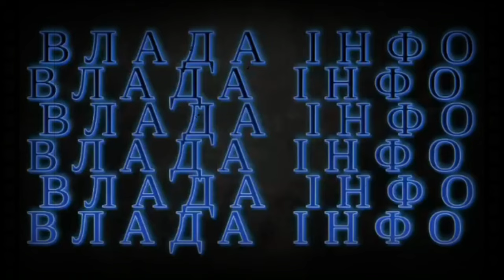БУТУСОВ ЗДАВ ЗРАДНИКІВ!РОЗСЕКРЕТИВ ВСЕ ДЛЯ США!КІНЕЦЬ ЗЕЛЕНСЬКОМУ!ДОГРАЛИСЬ!ВСЯ УКРАЇНА ШОКОВАНА!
Державний секретар США Ентоні Блінкен під час візиту до Києва 11 вересня зустрівся з представниками незалежних ЗМІ та громадянського суспільства, зокрема головним редактором Цензор.НЕТ Юрієм Бутусовим.
"Ентоні Блінкен зустрівся з представниками незалежних ЗМІ та громадянського суспільства Юрієм Бутусовим, Світланою Мусіякою та Віталієм Шабуніним, щоб обговорити реформаторські зусилля в Україні. Сильне громадянське суспільство та вільні засоби масової інформації є наріжними каменями демократій і життєво важливими для прагнень України приєднатися до ЄС і НАТО", - йдеться у повідомленні.
Зустріч Блінкена з Бутусовим та Шабуніним у Києві 11 вересня
"Держсекретар Блінкен також зустрівся з представниками незалежних медіа та громадянського суспільства Юрієм Бутусовим, Світланою Мусіякою та Віталієм Шабуніним, щоб обговорити реформи в Україні. Сильне громадянське суспільство та вільні ЗМІ є основою демократій та життєво важливими для прагнення України приєднатися до Європейського Союзу та НАТО", - відзначили у посольстві США в Києві.
Нагадаємо, напередодні, 11 вересня, державний секретар США Ентоні Блінкен та міністр закордонних справ Великої Британії Девід Леммі прибули із офіційним візитом до Києва.
Блінкен під час візиту в Київ оголосив про пакет гуманітарної та іншої допомоги Україні на загальну суму понад 700 мільйонів доларів.